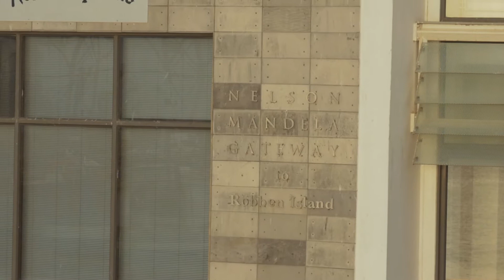Africa Arrival and Robben Island - Ubunye Project 2017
Mount Madonna School students arrive in South Africa as part of their 2017 Learning Journey called the Ubunye Project. On their first day, they took a boat out to Robben Island and were given a tour of the prison by former political prisoner Thulani Mabaso, who was incarcerated there.